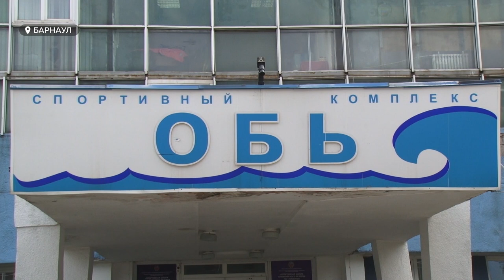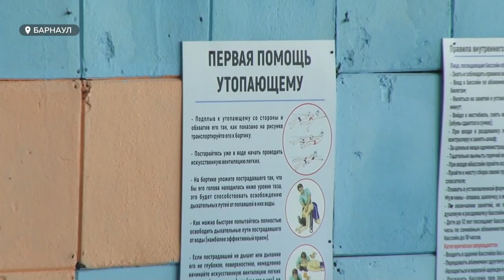Алтайский спорткомплекс «Обь» несет убытки и не может выплатить зарплату сотрудникам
Алтайские власти после многочисленных просьб дали зеленый свет парикмахерским. Эта сфера вновь возобновила работу, а вот на спортобъектах по-прежнему весят замки, а их руководство подсчитывает убытки. Так спорткомплекс «Обь» за апрель потерял три с половиной миллиона рублей.